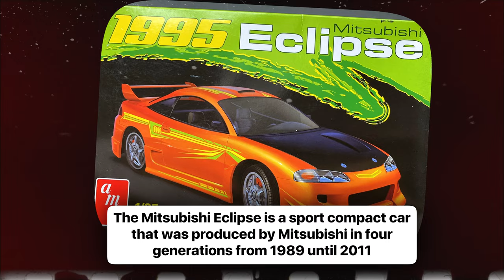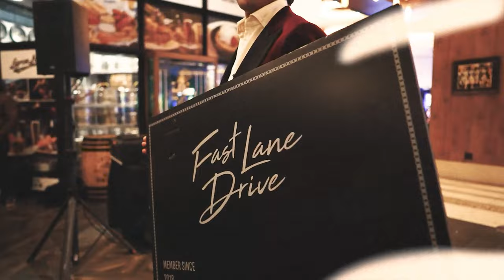Behind the Scenes: CREATING Paul Walker’s Fast and Furious Cars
Welcome to an exclusive interview with Enrico Del Mar, the founder of Modern Image. He has been in the automotive customization industry for over 20 years and had the chance and honor to work on the Fast and Furious cars alongside Paul Walker. In this special episode, we will discuss Enrico’s journey, how they worked with the Fast & Furious team to build the movie cars, his struggles through 2008, and many more.